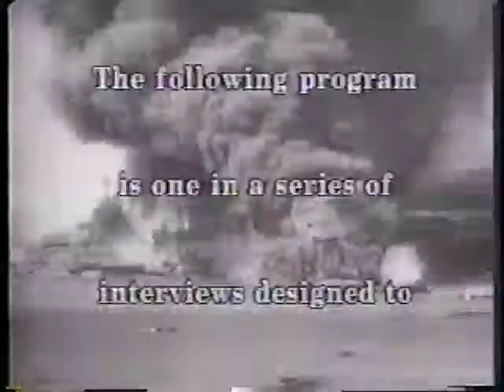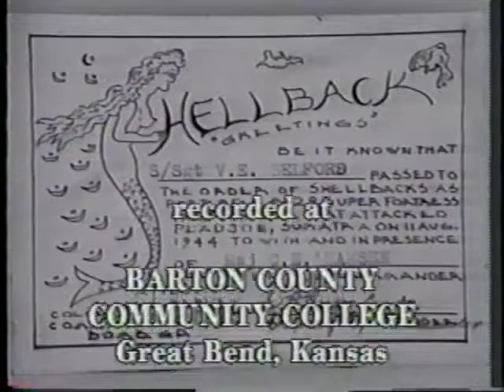VEB WWII Oral History